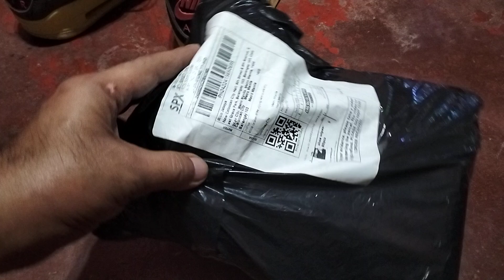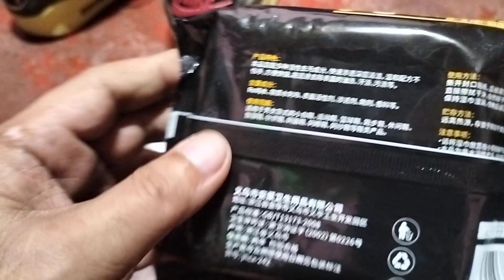Shoe Wet Wipes Rich Top unboxing ang dami ng nabili ko sa halagang ₱120.00 from Shoppee ang galing